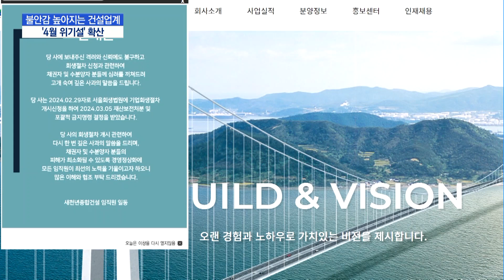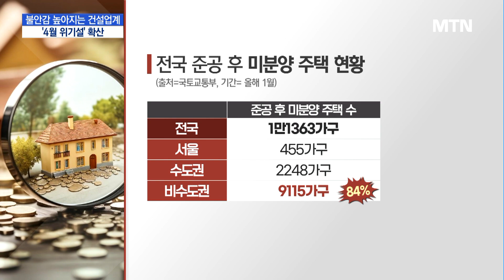불안감 높아지는 건설업계, '4월 위기설' 확산 / 머니투데이방송 (뉴스)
03/07 MTN 핫라인 5

올 들어 100위권 건설사들이 연이어 법정관리를 신청하고 있고. 부도난 기업들도 많은데요.

4월 총선 후 중견건설사들이 줄줄이 무너질 거란 '4월 위기설'이, 현실화 하는 것 아니냐는 불안감도 번지고 있습니다.

이안기 기자입니다.